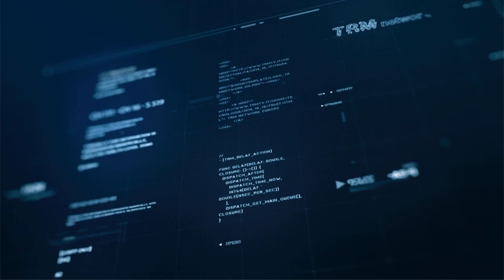TRM h24 News (Edizione delle 7.00) - 24 aprile 2023